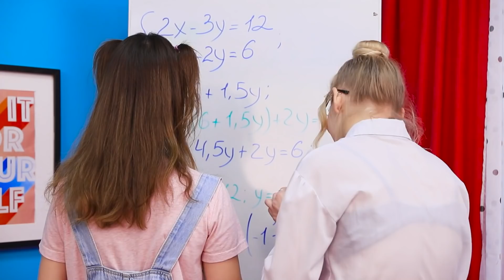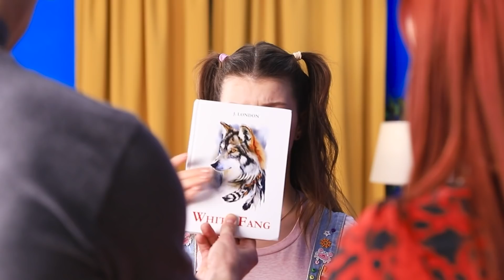Mình Có 11 Em Gái Nuôi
Khi bạn đang đợi em gái mới, thì đầu bạn luôn nghĩ đến đủ thứ. Liệu con bé có đáng yêu, xấu tính, giàu có, hay khôn khéo? Rất là khó để đoán được. Hay bạn chỉ nên tin vào số mệnh, có khi bạn lại may mắn gặp được cô em tốt nhất?